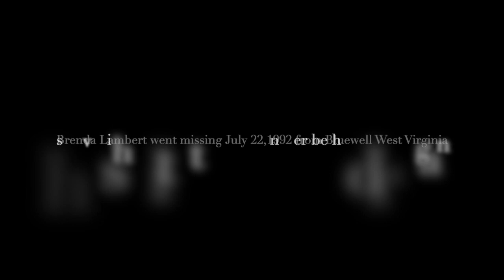Brenda Lambert has been missing from Bluewell WV since July 26, 1992